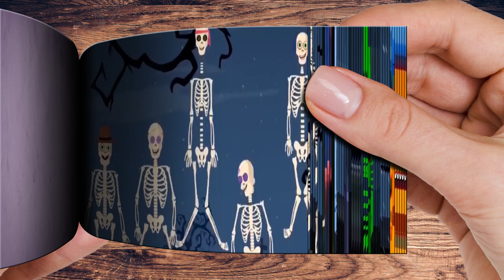Astronomia Coffin Dance GHOST music video Flipbok Russia 2022 Flipbook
Astronomia Coffin Dance   GHOST music video Russia 2022  Flipbook